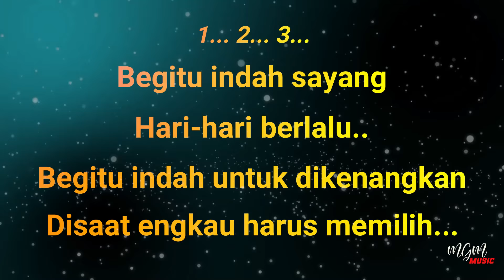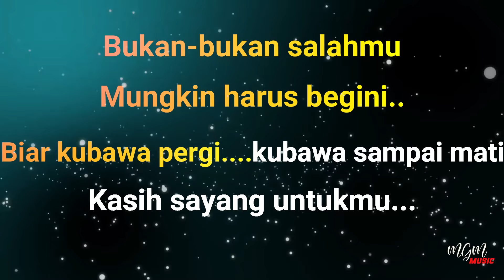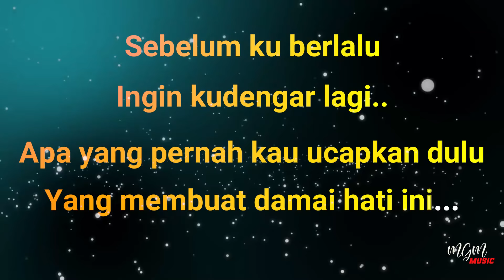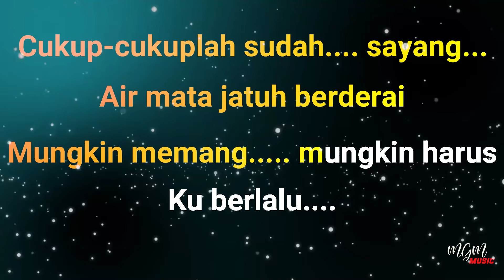Karaoke BEGITU INDAH SAYANG _ Pance Pondaag // Music By Lanno Mbauth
Begitu indah sayang
Hari-hari berlalu
Begitu sedih untuk dikenangkan
Di saat engkau harus memilih

Bukan, bukan salahmu
Mungkin harus begini
Biar kubawa pergi, kubawa sampai mati
Kasih sayang untukmu...
REFF:
Cukup, cukuplah sudah sayang
Kau berkorban untuk diriku
Aku pun menyadari
Apa arti diriku..

Air mata jatuh berderai
Mungkin memang, mungkin harus
Kuberlalu..

Untuk informasi lebih lanjut Follow Youtube & Instagram kami :
@Lanno Mbauth